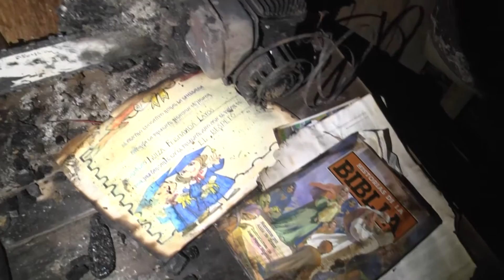Incendio estructural en la Vereda Santa Isabel de Urrao, deja sin vivienda a una familia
Un nuevo incendio estructural generado al parecer por un corto circuito arraso con la vivienda de una familia de la vereda Santa Isabel del Municipio de Urrao, por fortuna nadie resulto herido